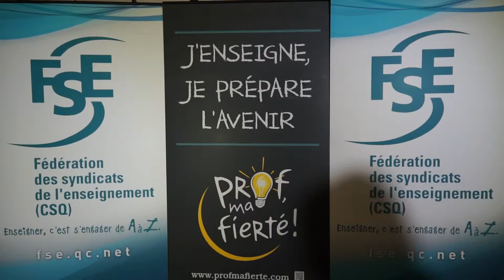Isabelle Gariépy, vice-présidente du SERV - Journée mondiale des enseignantes et enseignants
Site Internet Message de Isabelle Gariépy, vice-présidente du Syndicat de l'enseignement de la Région de Vaudreuil, aux enseignantes et enseignants de la commission scolaire des Trois-Lacs.